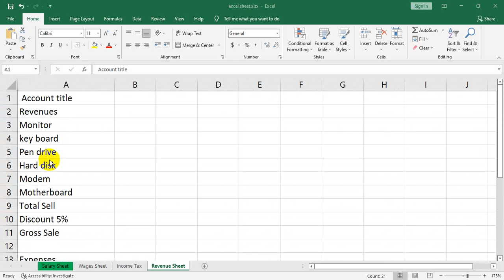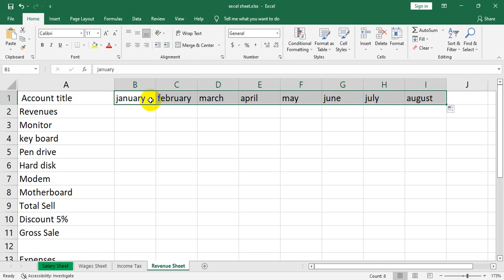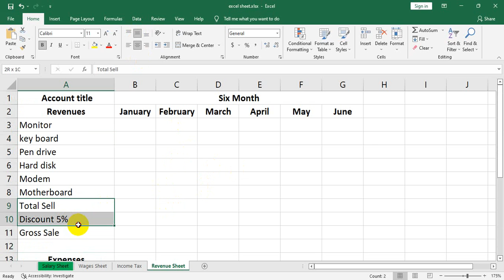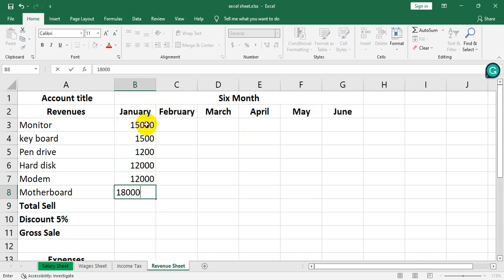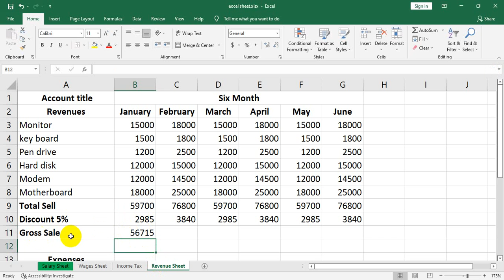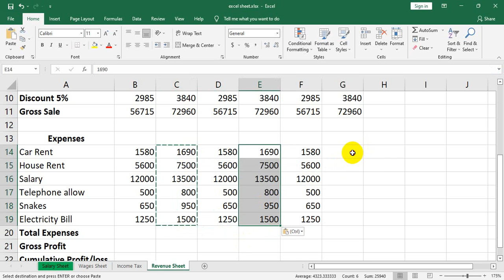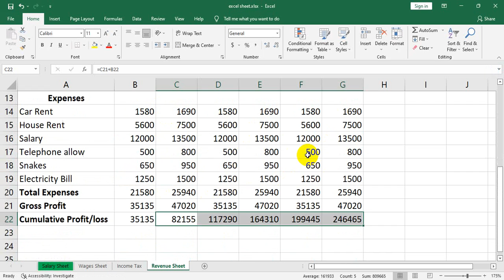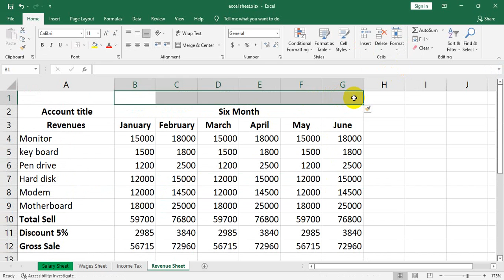07. Revenue Sheet